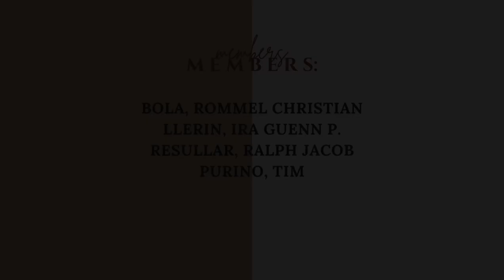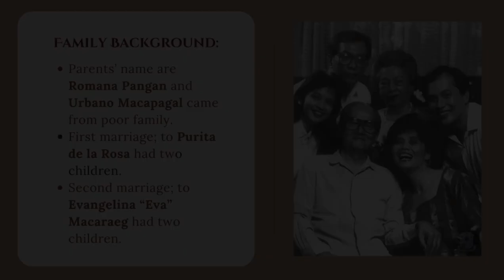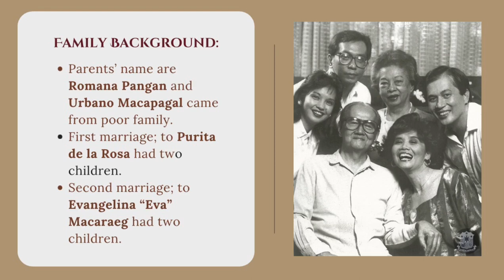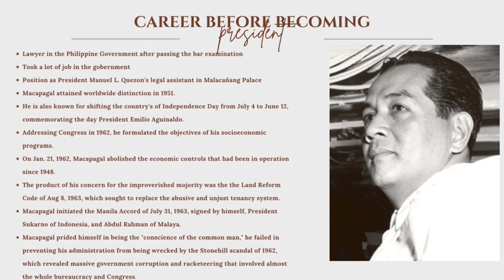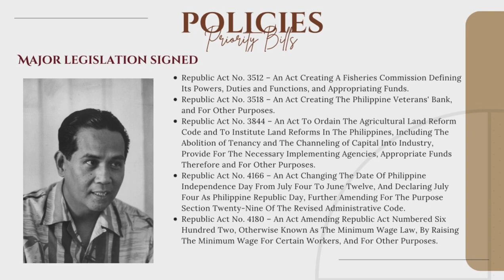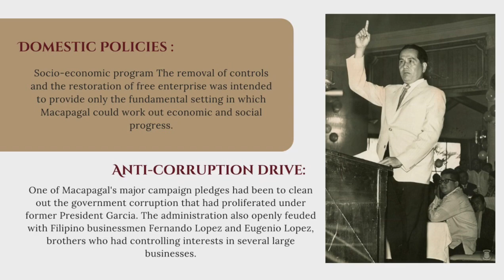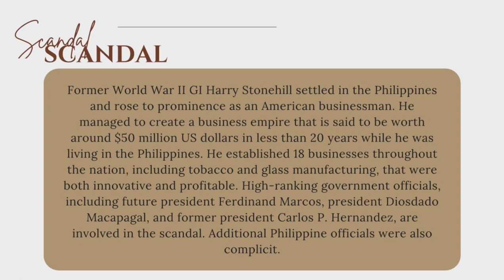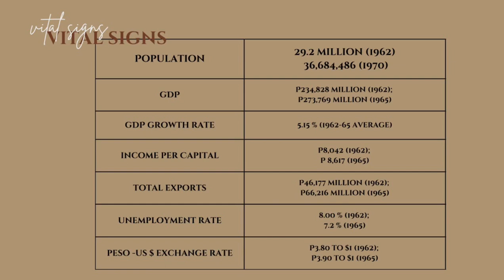GROUP 5 DIOSDADO MACAPAGAL SR.